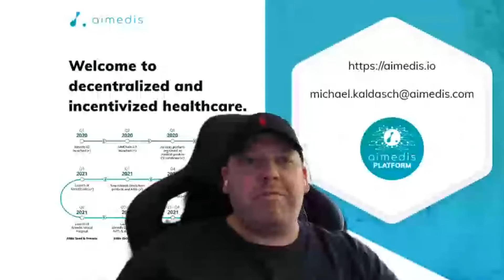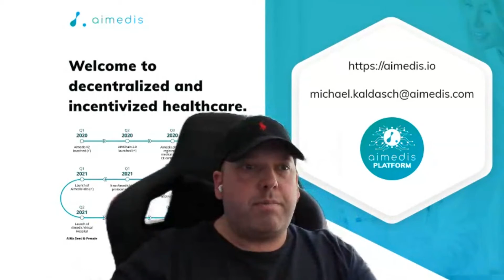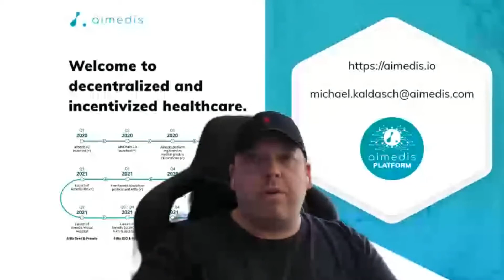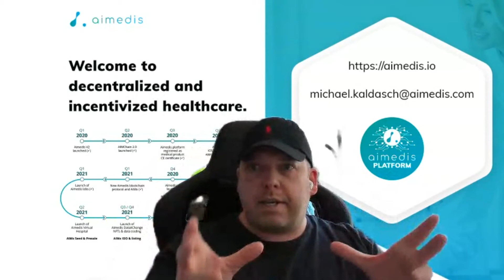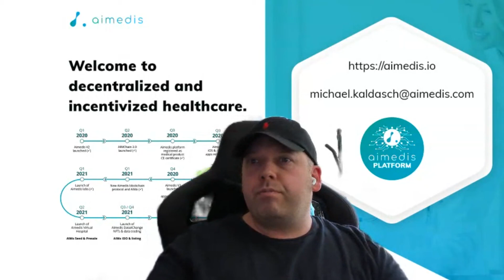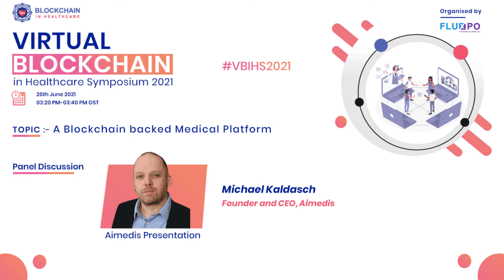VBIHS2021:- Aimedis Presentation-A Blockchain Backed Medical Platform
🔥Presentation
🔥Topic:- A Blockchain Backed Medical Platform.

🔥Speaker
✔️ Michael Kaldasch,Founder and CEO, Aimedis